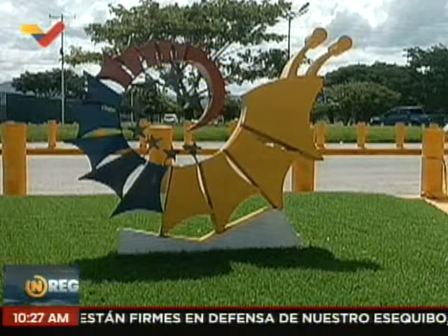Avanzan los trabajos de rehabilitación del puente Gran Mariscal de Ayacucho en el estado Aragua